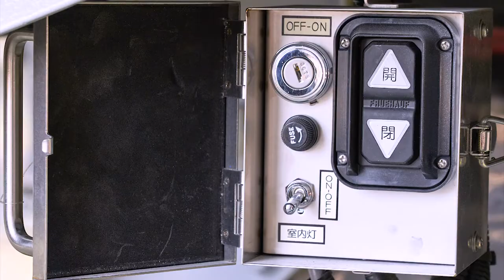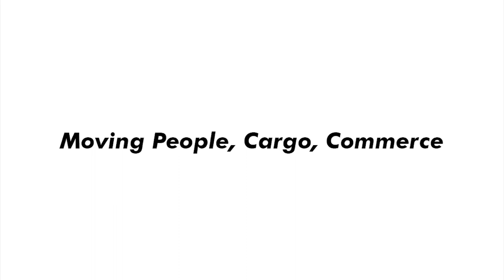32-footer Nippon Fruehauf Wing Van Body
The 32-footer Nippon Fruehauf Wing Van is your versatile cargo truck.

Double rear doors let you load and unload your cargo the traditional way while wing-type left and right side gates allow for faster and easier ingress and egress of your products.

Wing-type side gates are constructed out of 100% aluminum, making it the lightest wing van in the market. A double-acting hydraulic system raises and lowers the side gates in place via a safety control box.

With an Isuzu FVM medium-duty truck as its platform, you can be sure that the Nippon Fruehauf Wing Van is not only reliable but fuel-efficient as well.